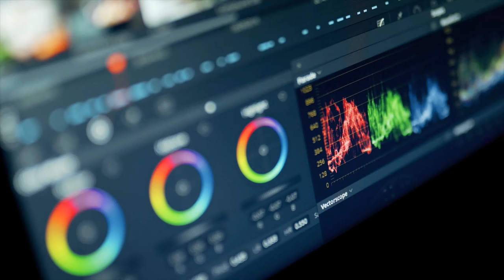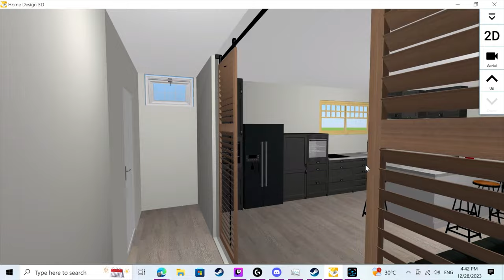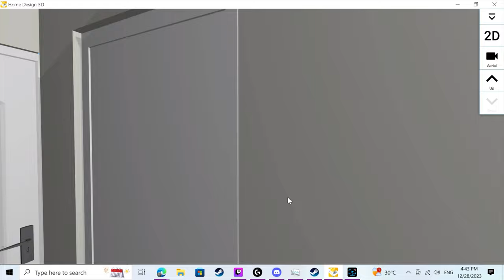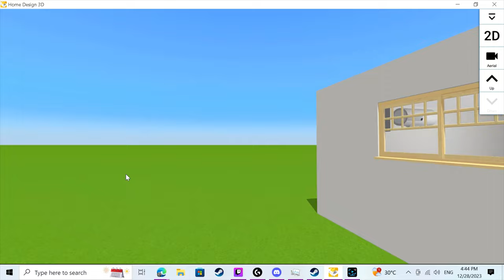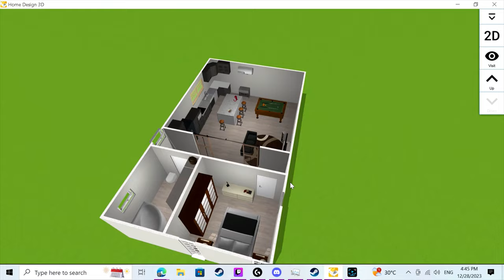Virtual Tour Of Our Next Project